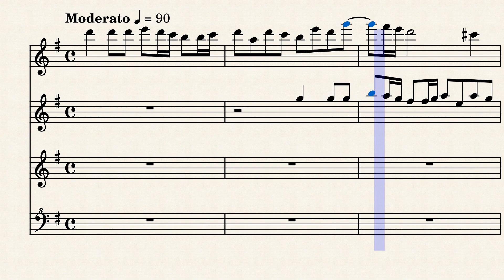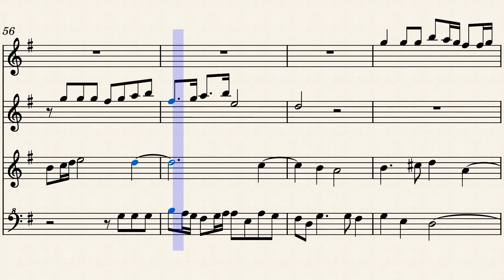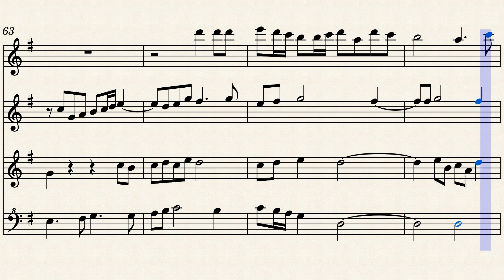BuxWV 97 Buxtehude D, FUGUE in G MAJOR, Recorder Quartet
Recorder Alto 2x, Tenor, Bass